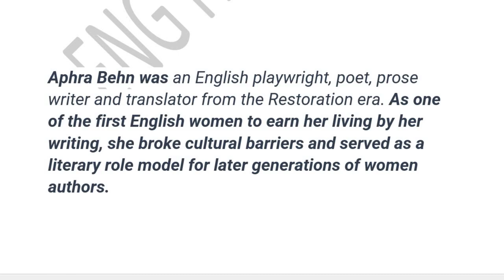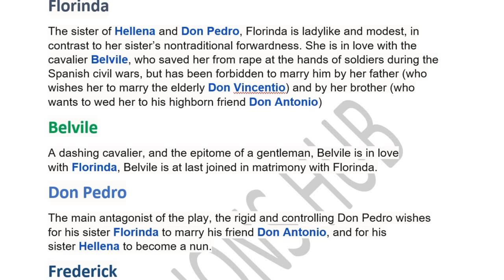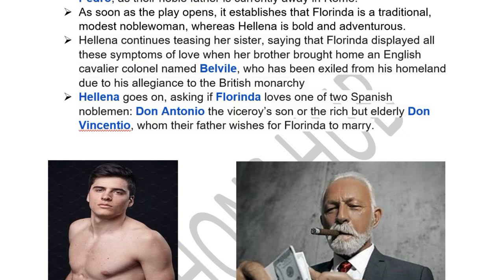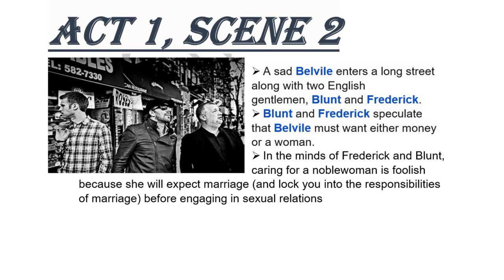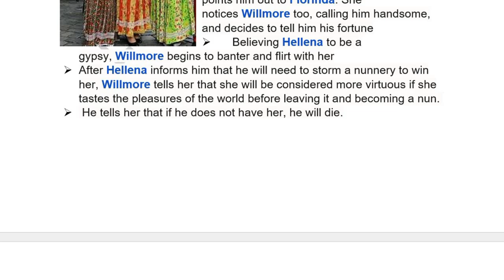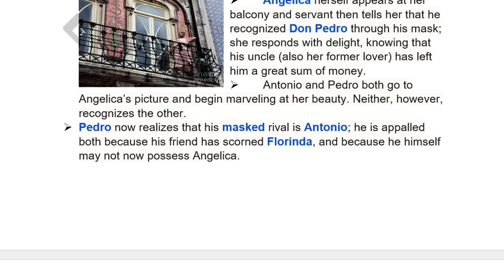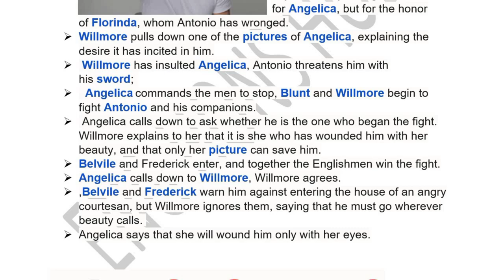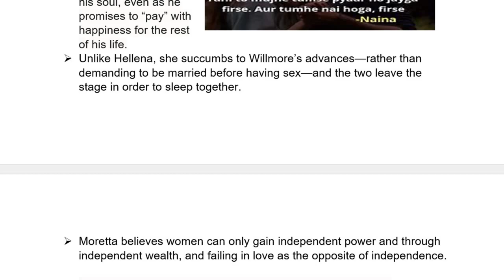THE ROVER BY APHRA BEHN || DSC 5||16TH TO 17TH CENTURY ENGLISH DRAMA||PART 1|| DETAILED EXPLANATION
THE ROVER BY APHRA BEHN  DSC 5 ( 16TH TO 17TH CENTURY DRAMA )  DU  REGULAR  DU SOL   NCWEB  IGNOU || PART 1

In this video we will first look at the APHRA BEHN 'S   BIOGRAPHY ❤️❤️
THEN THE DETAILED EXPLANATION OF THE "THE ROVER". ✨💙💙

the rover summary in hindi
the rover by aphra behn
the rover summary
the rover as a restoration comedy
the rover by aphra behn summary
the rover by aphra behn line by line explanation
the rover by aphra behn act 1 scene 1
the rover by aphra behn summary in hindi

If you want these notes used in the video join our telegram channel ❤️👇🏻

FOR
👉🏻 BA (HONS ) ENGLISH
👉🏻DU REGULAR
👉🏻DU SOL
👉🏻 DU NCWEB
👉🏻SEMESTER 2
👉🏻BA PROGRAMME